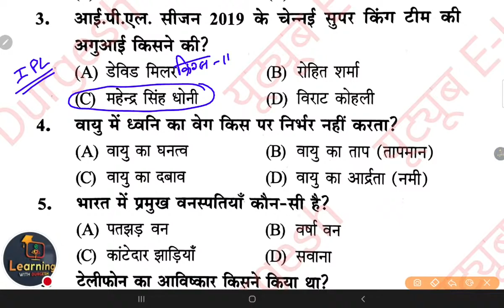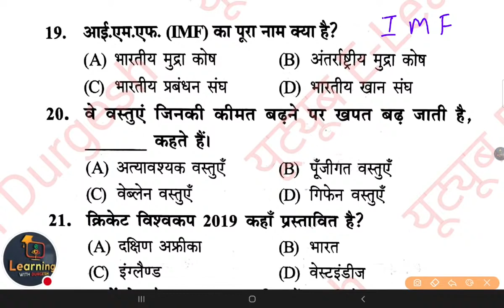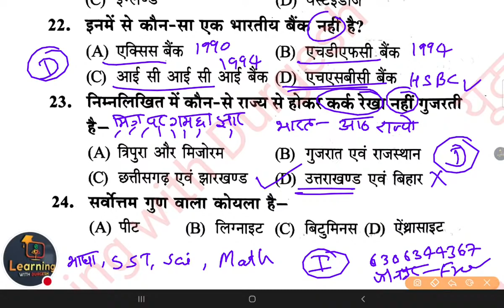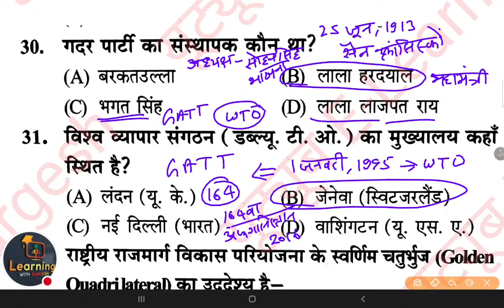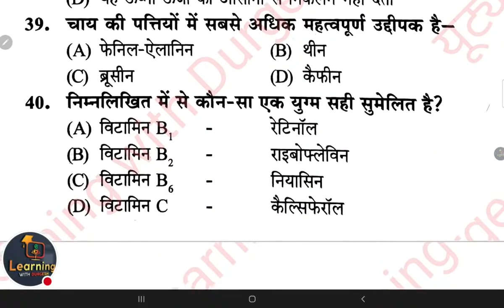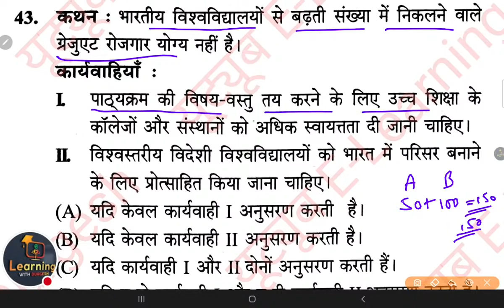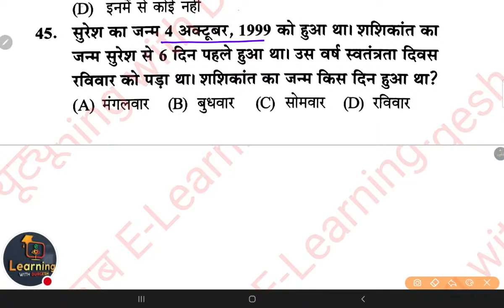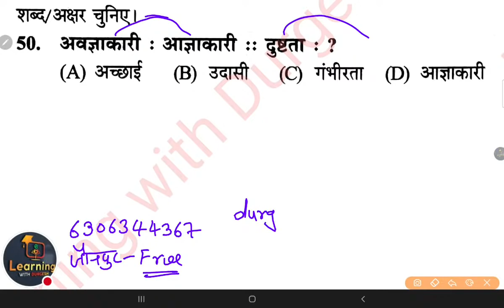✅SUPER TET Exam Special : GK/GS practice set-5 शिक्षक भर्ती सामान्य अध्ययन Gs Gk Ca By Durgesh Sir